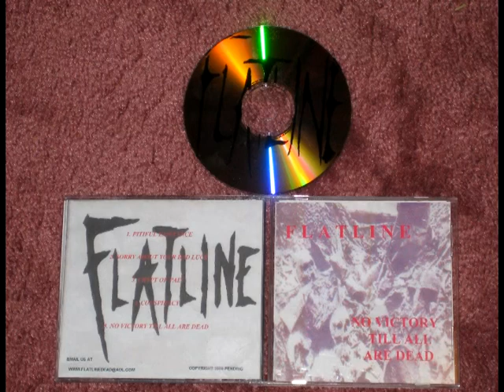FLATLINE (US) - Conspiracy OBSCURE OHIO THRASH METAL 2000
Obscure Thrash Metal out of Ohio.  This is the 4th song off of their 2000 demo "No Victory Till All Are Dead".